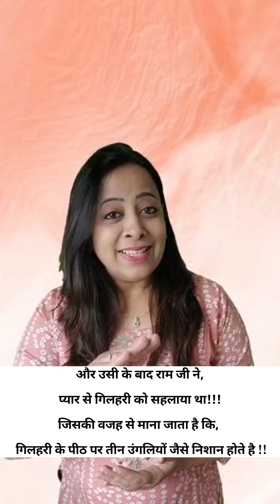श्रीराम और गिलहरी की कहानी!!!rjviny